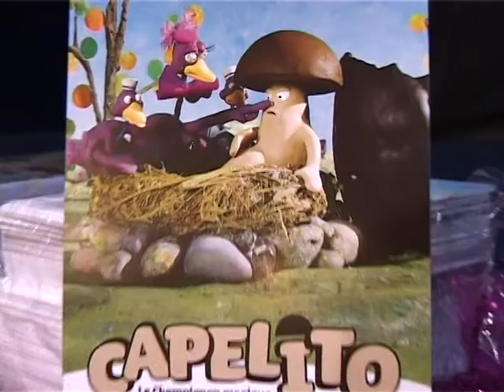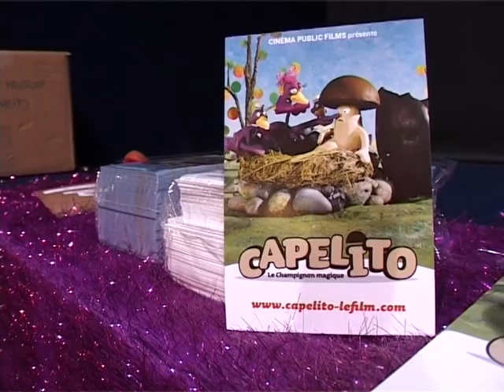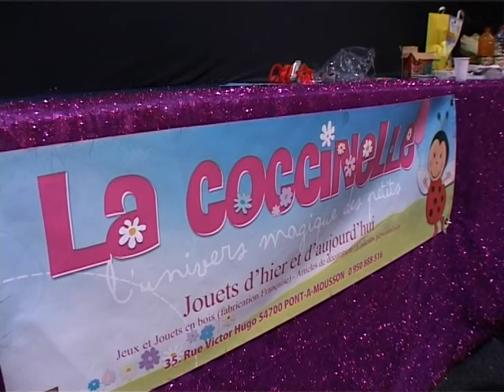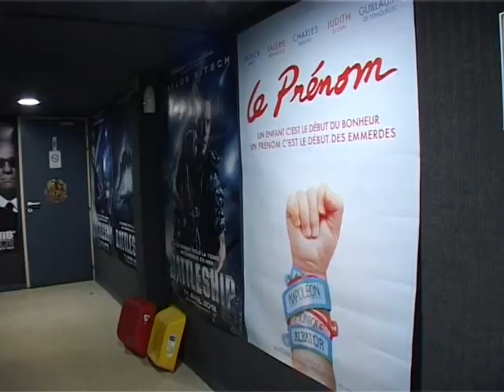Ciné atelier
Le cinéma Concorde organise pour les vacances de pâques des séances "Ciné atelier".
Des films à destination du jeune public suivie d'un atelier en lien avec le film projeté, et des cadeaux à gagner avec le partenariat des commerces Mussipontain.